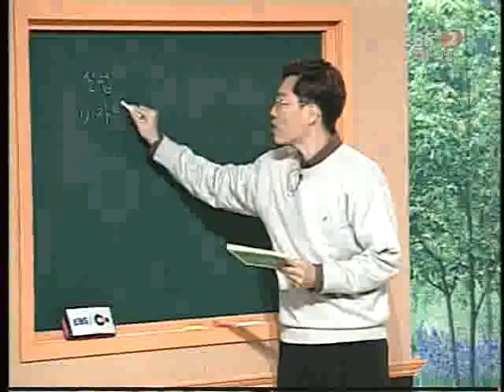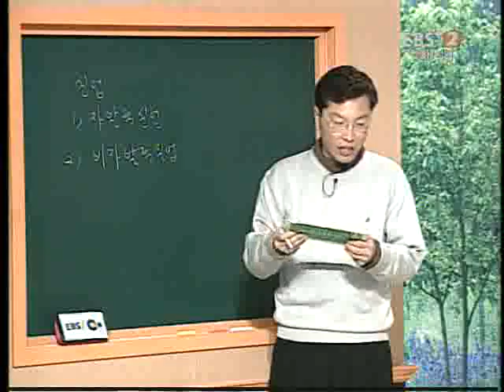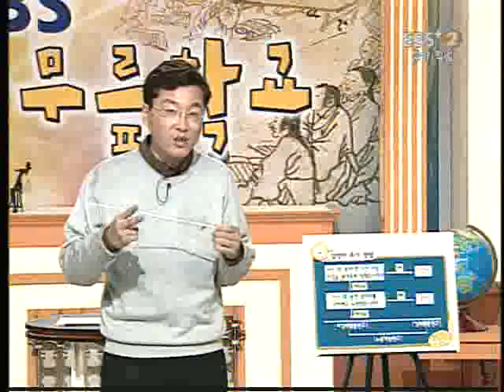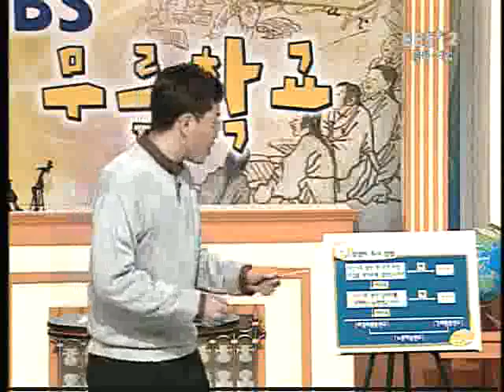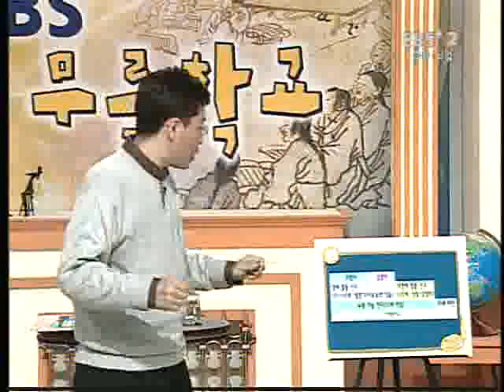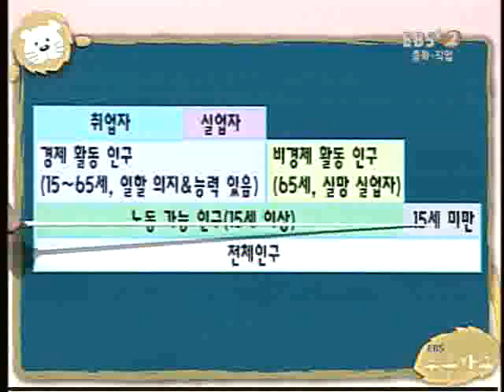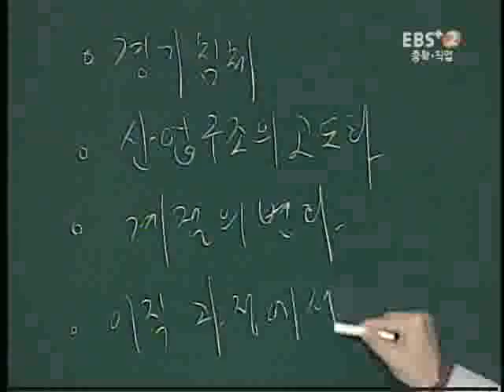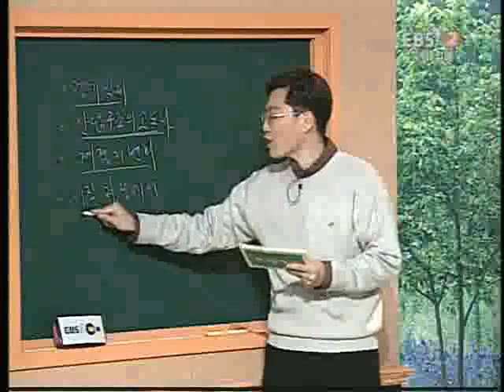EBS 무릎학교 - 사회, 실업이란 무엇일까?_#001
EBS, EBS 무릎학교, 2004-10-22, 사회 -  실업이란 무엇일까?

실업이 발생하는 원인과 종류에는 어떤 것들이 있으며 우리사회에는 어떤 영향을 미치는지 알아본다